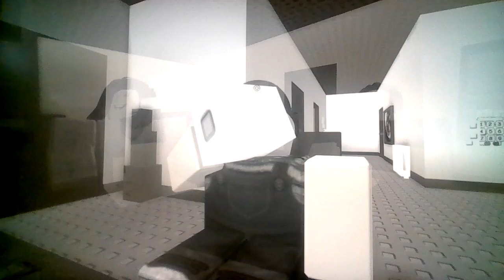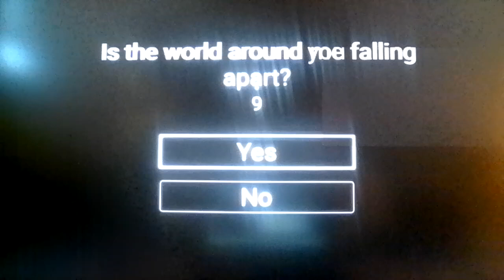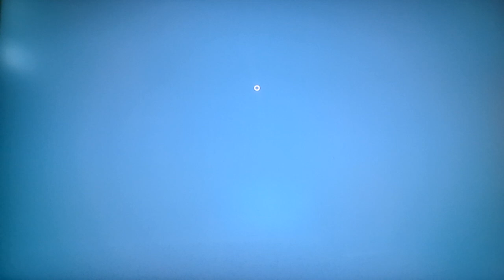Roblox, BUT THIS VIDEO NEEDS MORE SADNESS💦💦💦💦💦💦💦💦💦💦💦💦💦💦💦💦💦💦💦💦💦💦💦💦💦💦💦💦💦💦💦💦💦💦💦💦💦💦💦 (The Memory Ending)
So beautiful